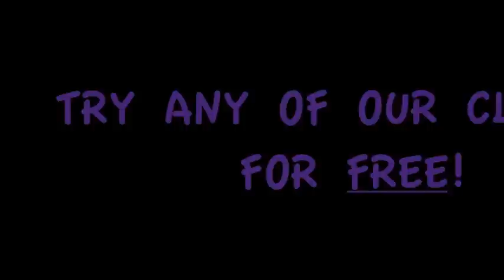DANCE FACTORY SINGAPORE presents Jurong West KPop Beginners Like This by The Wondergirls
Come join us at DANCE FACTORY now!

School Holidays Promotion!

From 1 Oct till 31 Dec, come try any of our classes for FREE!

Further additional discount of 5% for group signup of 4pax or more!

Jurong West. Taman Jurong. Seng Kang. Serangoon Gardens

"You'll Never Dance Alone"